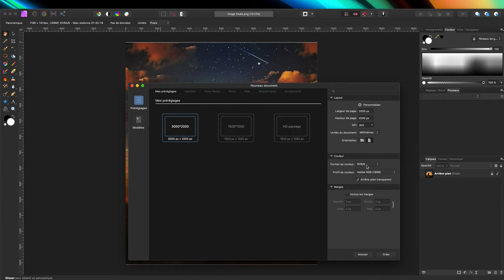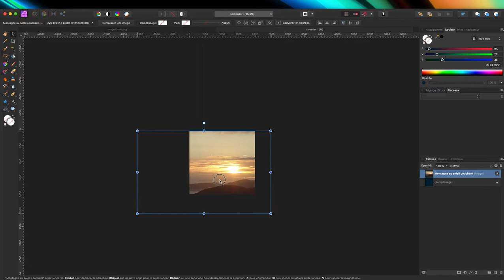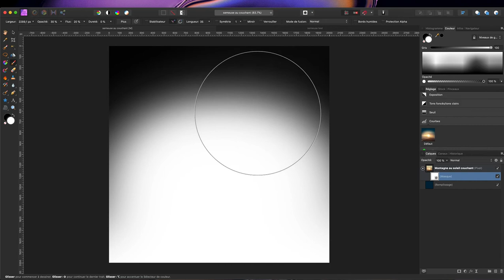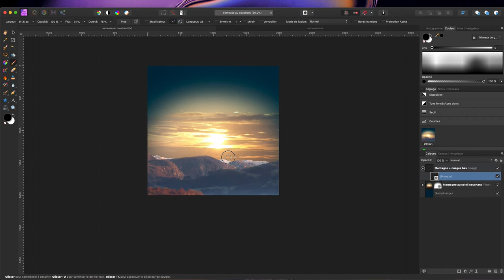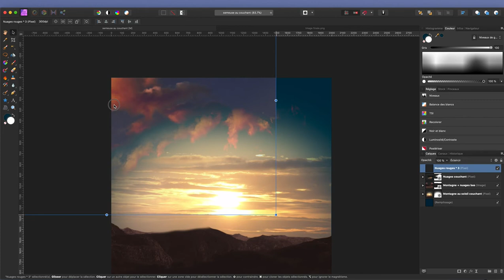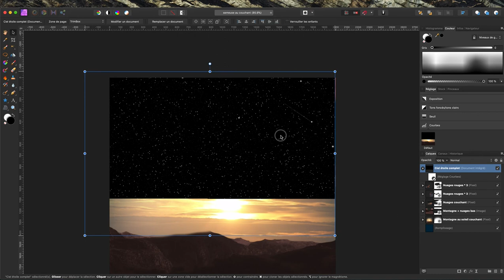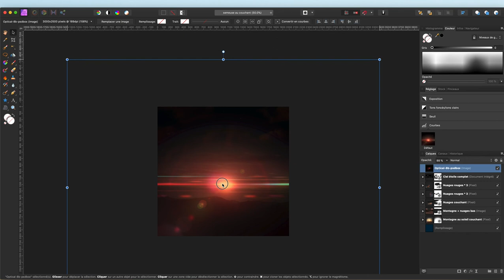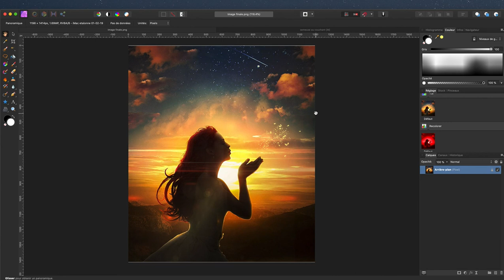Semeuse au couchant : 1ère partie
Alain vous propose cette semaine de réaliser la "Semeuse au couchant", cette réalisation sera en deux parties, la seconde partie vous sera proposée la semaine prochaine.